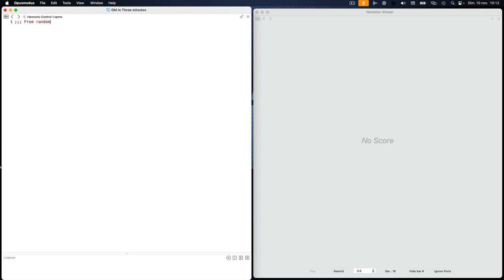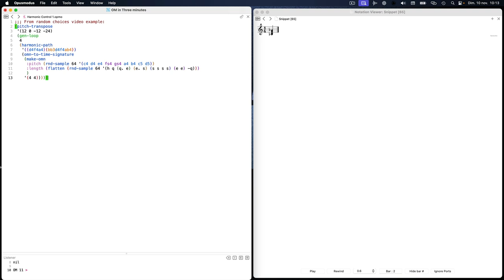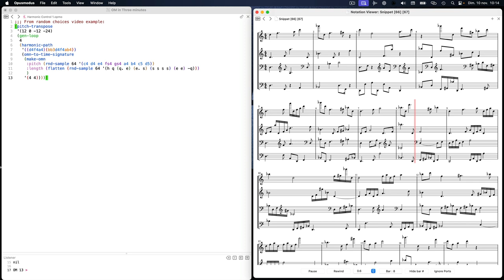Opusmodus in 3mn - Harmonic Control - Stéphane Boussuge